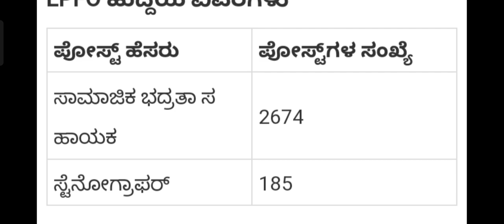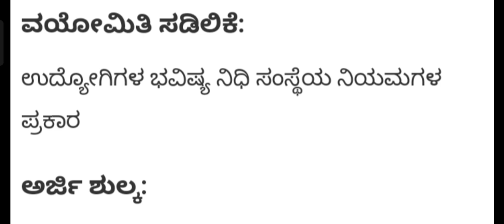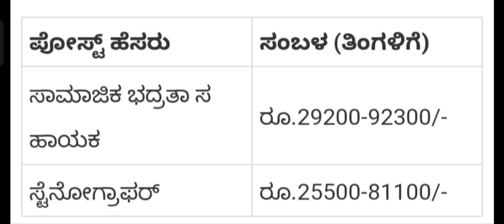EPFO Recruitment 2023 | Stenographer Vacancy 2023 | Govt Jobs Karnataka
epfo ssa recruitment 2023 notification
epfo stenographer recruitment 2023
epfo 2023 recruitment
epfo notification 2023
epfo ssa recruitment
epfo ssa recruitment 2023 exam date
epfo ssa vacancy 2023
epfo 2023
epfo ssa salary 2023
epfo ssa recruitment 2023
epfo steno recruitment 2023
jobs in karnataka 2023
karnataka latest govt jobs recruitment 2023
karnataka jobs 2023
karnataka jobs recruitment
jobs in karnataka
latest govt jobs 2023in kannada
Karnataka govt jobs recruitment 2023
upcoming Karnataka govt jobs 2023
ksp recruitment 2023
hoysala jobs